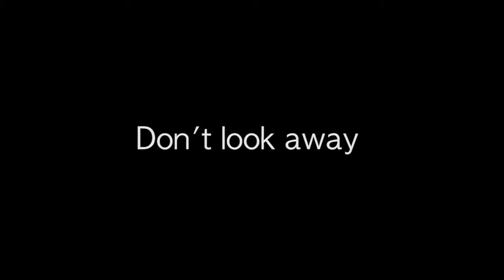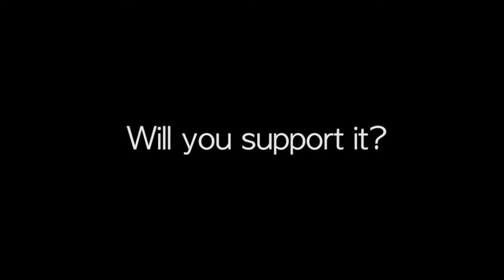ANIMAL TERRORISM - 7 LEGAL ABUSES in FACTORY-FARMS 4 MEAT Milk Eggs (Vegan NOT PETA)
READ Few welfare laws, less enforcement anyways, USDA subsidizes animal ag with our taxes! CAGING in tiny battery Cages for life is the worst. Live Transport in all weather without even water. Force-breeding with arm condoms is sick rape or bestiality. Drugging. Castrating. Tail-ear docking. De-beaking. Mutilation. Discarding male chicks that won't lay eggs and don't grow big or quick enough for cooked flesh. These are just a FEW of the sick practices that are NORMS. Nearly ALL birds and eggs come from sick factory-farms, most pigs and majority of milk and beef. Most eat 37 land-animals per year and 35 are birds. Also, huge trawler nets rape oceans and result in over-fishing so we have sick fish-farms now too. Full videos Meatvideo.com + Meat.org